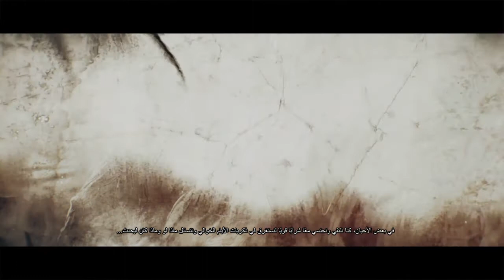The Witcher 3: Wild Hunt Game of the Year Edition تختيم اللعبة مع البلاتنيوم 2